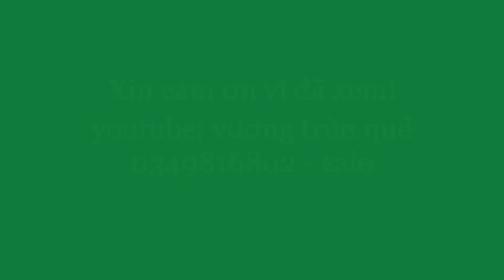Tham quan vườn bắp nữ hoàng Bắp tím Ninh Thuận 2023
Ninh Thuận với khí hậu khắc nghiệt nắng nóng và khô hạn tuy nhiên với kiểu khí hậu này cũng đã tạo ra nguồn đặc sản đặc thù của tỉnh như các loại cây trồng vật nuôi, vùng đất đày nắng gió này cũng trồng rất tốt lọi bắp nữ hoàng - bắp tím giàu dinh dưỡng
12 sản phẩm đặc thù của tỉnh Ninh Thuận giai đoạn 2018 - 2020 gồm:
- Nho, táo, măng tây, tỏi, nha đam, rong sụn.
- Tôm giống, cừu, dê.
- Thổ cẩm Mỹ Nghiệp, nước mắm Cà Ná, gốm Bàu Trúc.
Dưới đây là video các loại trái cây đặc thù đó, trong phân tiếp theo tôi sẽ giới thiệu các loại cây trồng vật nuôi đặc thù khác
Trân trọng
Chúng tôi sẵn sàng kết nối và giao lưu với quý khách hàng!
Lê Minh Vương - TK 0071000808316 Ngân hàng Vietcombank, chi nhánh TpHCM.